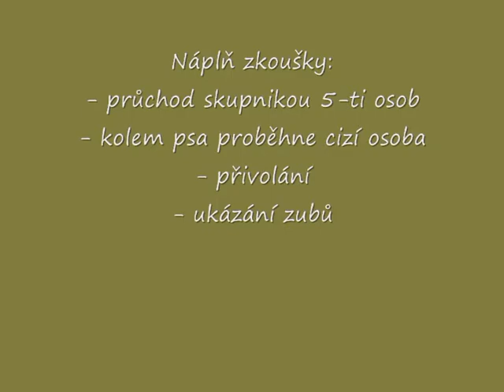Bonna Moničin Ráj, Dolní Kalná 11.6.2011-ovladatelnost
Sraz klubu PPC CZ v Dolní  Kalné dne 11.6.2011.
Fenka Bonna Moničin Ráj složila zkoušku ovladatelnosti psa klubu PPC CZ.